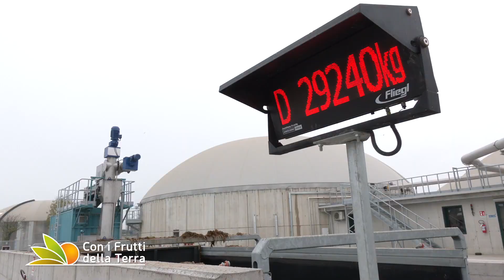Puntata del 08-01-2023 - 3° parte